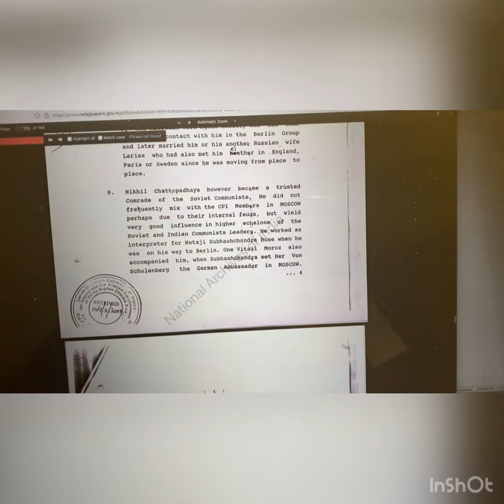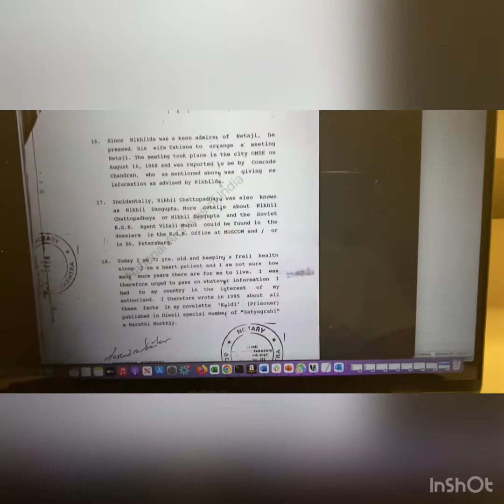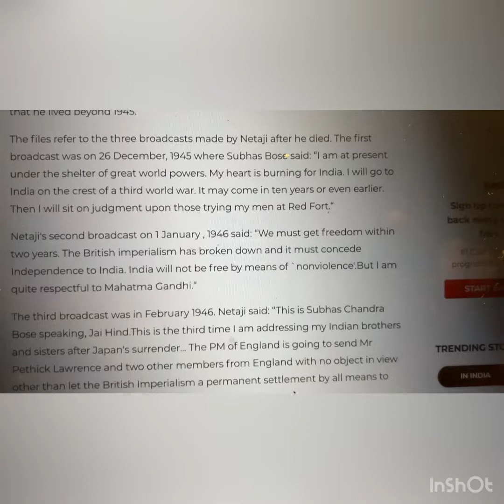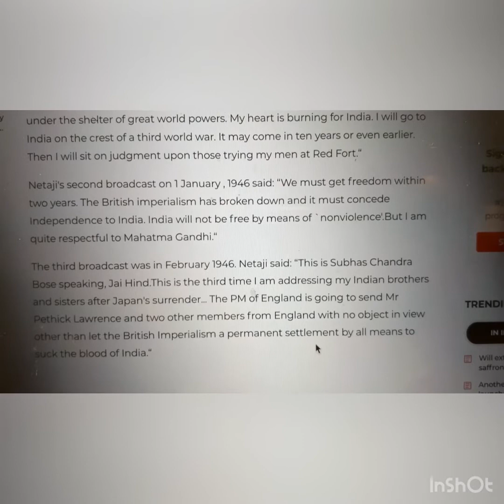Was Netaji in Russia? Three evidences netaji freedomfighter #freedomfighter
Netaji Subhas Chandra Bose was in Russia till at least 1968 when he met Nikhil Chattopadhyay - son of revolutionary Virendranath Chattopadhyay - at Omsk, says an affidavit in a classified PMO file released in New Delhi on Thursday.

The affidavit was filed by Narendranath Sindkar, a writer and journalist who was based in Moscow between 1966 and 1991. It claims that Nikhil Chattopadhyay and his wife met Bose in the Siberian town 23 years after he was apparently killed in a plane crash.

Filed before the Mukherjee Commission in 2000, Sindkar's affidavit quotes Nikhil Chattopadhyay as saying that Bose was in hiding in Russia because he feared being prosecuted as a war criminal in India.